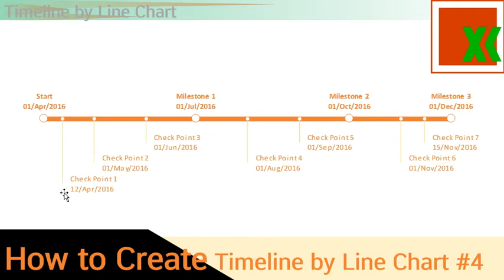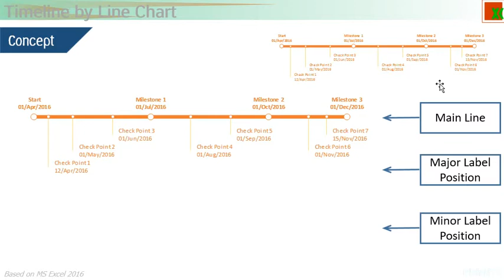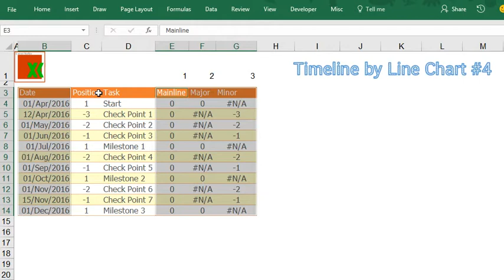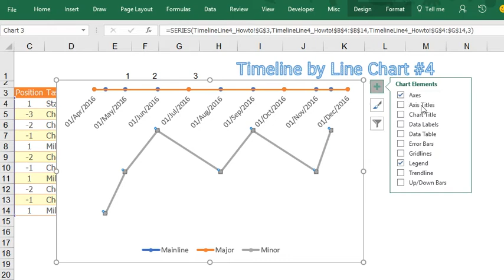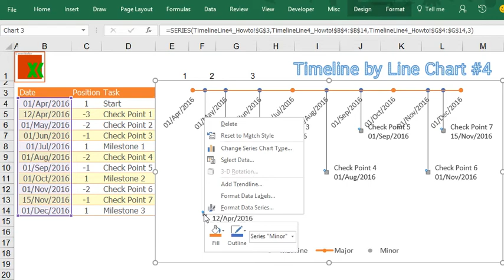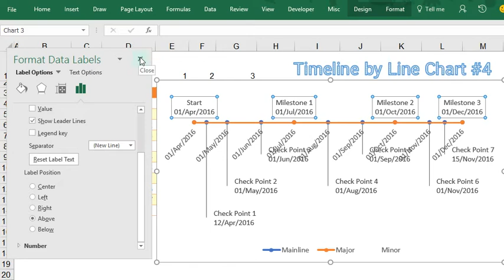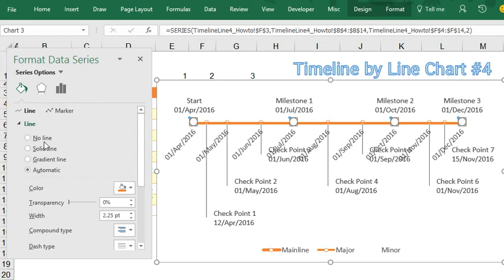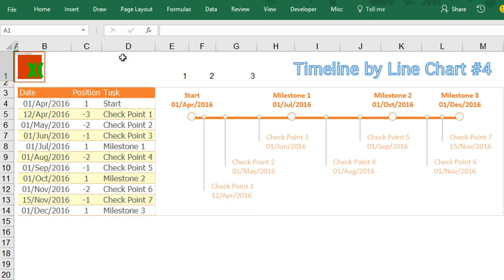Timeline by Line Chart #4 -How to Create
How to Create Timeline by Line Chart in Excel with big Major Milestone Point.
วิธีการสร้าง เส้นเวลา โดยใช้กราฟเส้น แบบเน้นจุดของเหตุการณ์หลัก